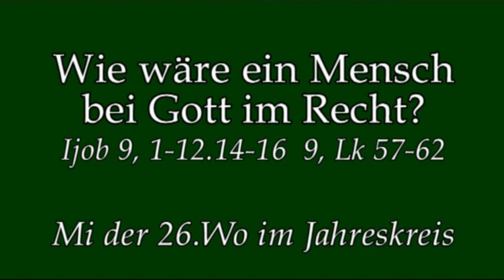Hiob kannte die Stimme Christi noch nicht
Predigt am Mi der 26.Wo im Jahreskreis von Rektor Dr.Johannes J. Kreier am im Kloster am Rande der Stadt/ SB 2018.